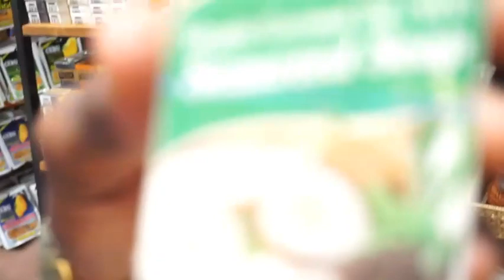AFRO in KULTURA STORE| SHOPPING FILIPINOS $870 (BARONG) SHIRT CULTURAL OUTPIT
Vlog to Filipinos Cultural store (KULTURA) Sm Mall OF Asia philippines,

 $870 Filipinos cultural (Barong) Shirt made from Banana leaves,

Mabuhay philippines.